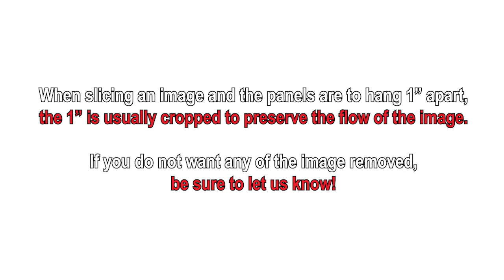Image Wizards Proper Setup for a Triptych Photo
We do many diptychs and triptychs - and there is an aspect of it that often goes unnoticed! This is the video we will point to in the future when explaining it!